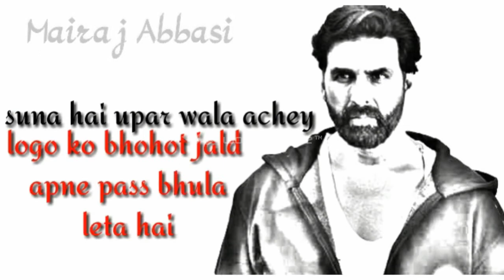Ager Ma Hero Ban Gaya Mari Pahchan Bura Man Jayi Ge Atitude Dialogue For Whatsapp Status